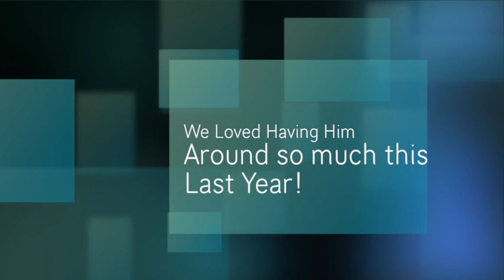Past National Winner Travis Atwood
Travis Atwood, Our Past National Winner! We Loved having him on tour with us last season!!! We will be seeing alot more of Travis, and excited about it!